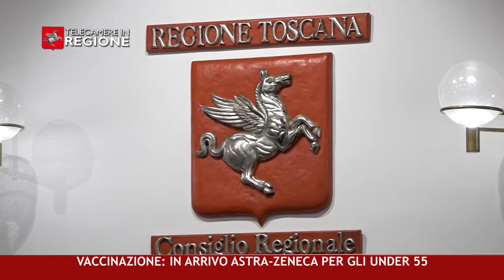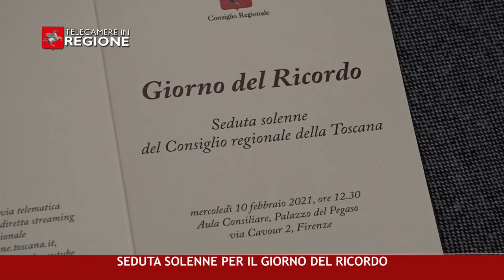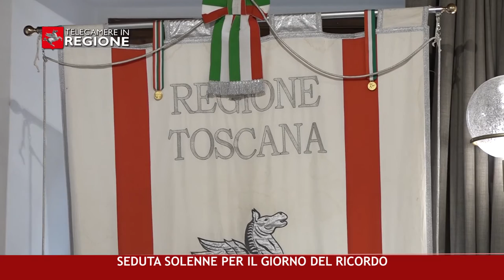CANALE 50 P 06 12 02 2021